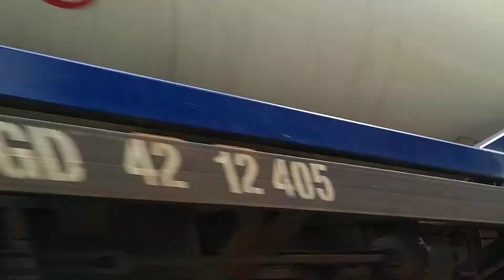Kereta Api #100 | Kereta Api Barang